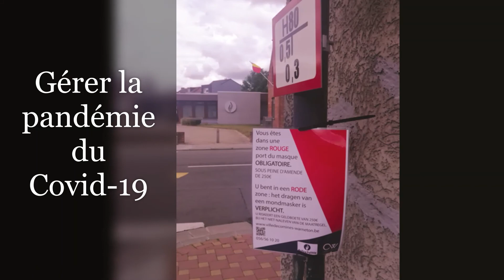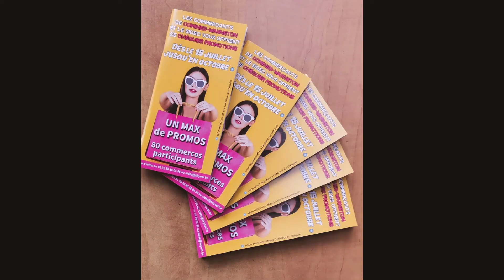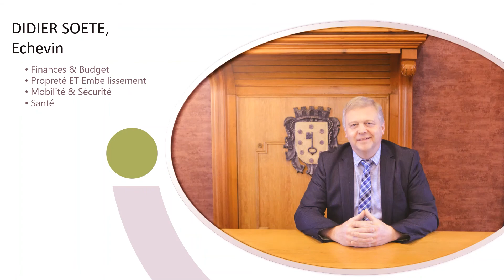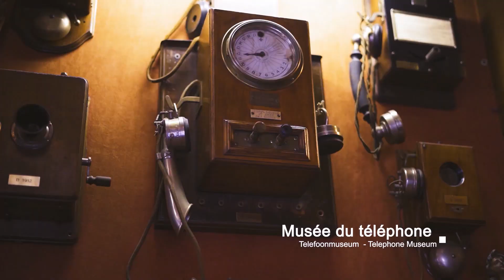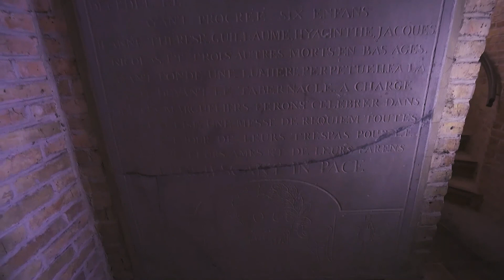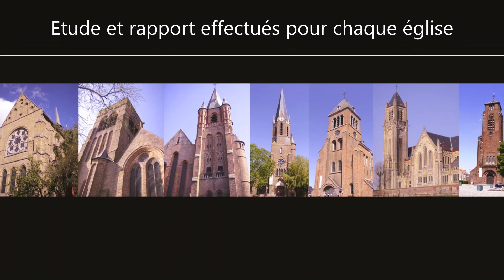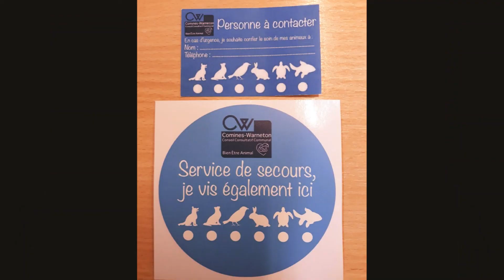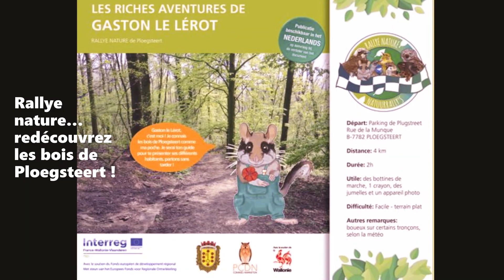Cérémonie des vœux 2021 à la population